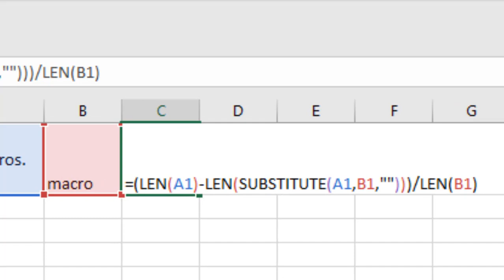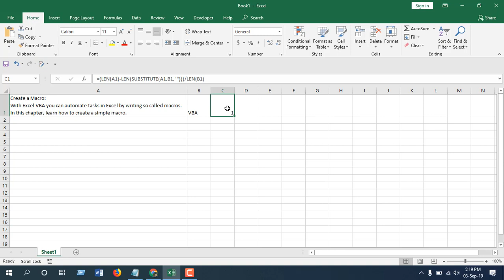How To Count Number Of Specific Words In A Cell Or A Range Of Cells In Excel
Counting how many times a word has been used inside a line could come handy time to time. There is a tremendous formula for this problem. In this video i will solve this problem using a formula. Follow these steps to count how many times a certain word appeared in a cell or data range or in a paragraph.

Step 1: Write the line in Cell A1. From this cell the formula will count the word.
Step 2: Write the word that you want to count in cell B1
Step 3: In cell C1 place the formula and it will how you the number a certain word used inside Cell A1.
Here goes the formula for you convenience:

 =(LEN(A1)-LEN(SUBSTITUTE(A1,B1,"")))/LEN(B1)